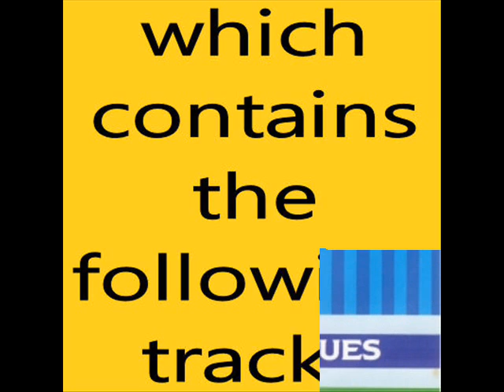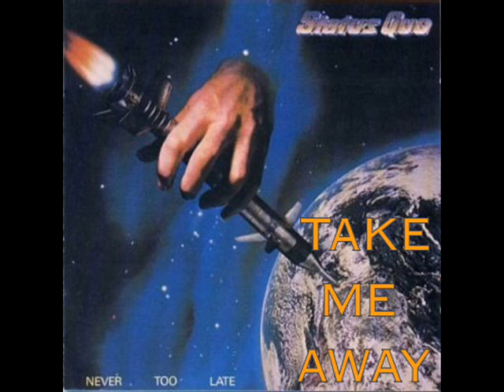status quo too close to the ground (back to back).wmv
Too Close To The Ground
(Parfitt/Bown)

When the light hits your eyes in the morning
And the fight to survive is braking you down
You see a chance for an answer to fill the empty spaces
But you still don't know what to do
You're too close to the ground

When the night closes in like an old friend
And the last of your pills is taking you down
You know the doctor's prescription ain't working like it used to
Still going down

All your life you were waiting
Just to pass up the dream and leave my town
You blew your chance for an answer to fill the empty spaces
Oh, you just don't know what to do
Still going down